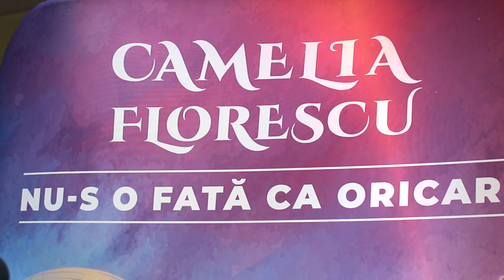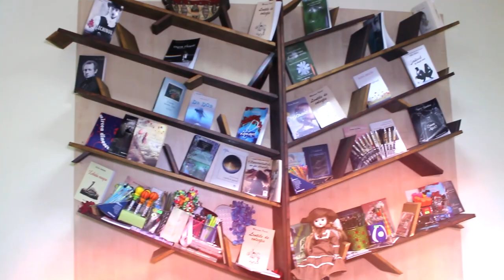Librăria KARMA Calafat- "Nu-s o fată ca oricare" - CAMELIA FLORESCU